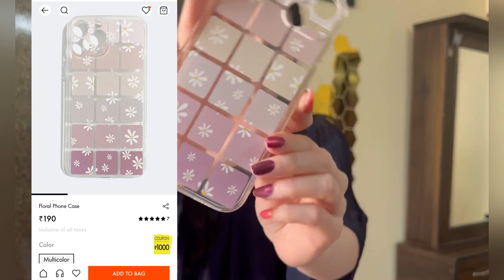Meesho || Urbanic || Myntra haul🛍️💕 || Iarshpreetkaurr